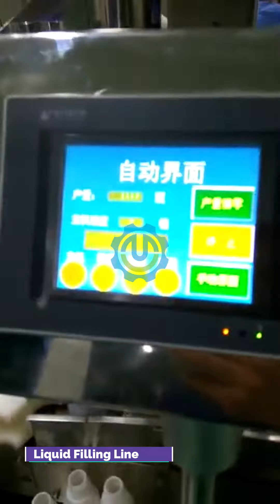6 Nozzles Large Volume Liquid Filling Capping Machine for 100-500ml Plastic Bottles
6 Nozzles Large Volume Liquid Filling Capping Machine for 100-500ml Plastic Bottles
Main Products:

 Injection Vial Filling Machine

 Syrup/Oral Liquid Filling Machine

 Eye drop/Ear Drop/Nasal Drop Filling Machine

 Spray/Nasal Spray/Throat Spray/Portable Spray Filling Machine

 Essential Oil/Essence/CBD Oil Filling Machine

 Dropper Bottle/Roll-on Bottle Filling Machine

 Liquid/Paste/Powder Filling Machine

 Bottle Washing/Cleaning Machine

 Drying Machine/Sterilization Oven

 Labeling Machine/Shrink Sleeve Labeling Machine